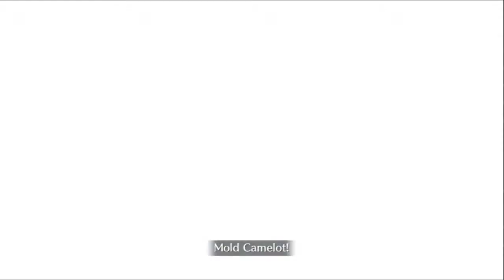(FGO-NA) Penthesilea Boss Fight - Dead Heat Summer Race Rerun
Even here, she can't seem to beat Achilles.